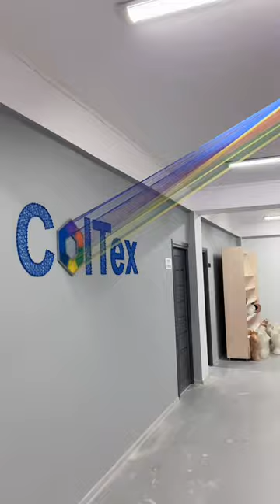String art.Interior.Logo:by me🔎ColTex🔍(instagram)(Facebook)